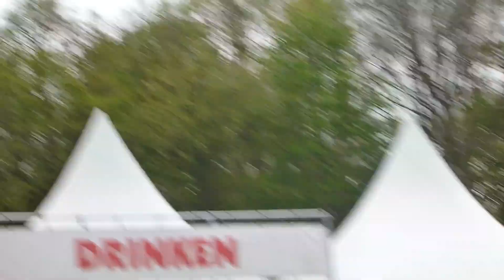Vijf voor Vijf moment bij het Bevrijdings-Festival Groningen_P1400603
t landelijke 5voor5 moment